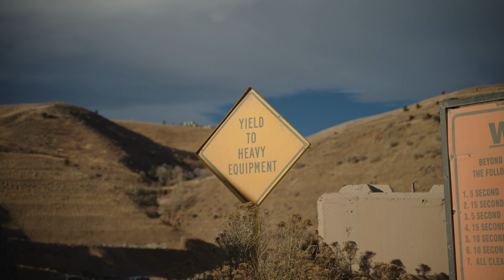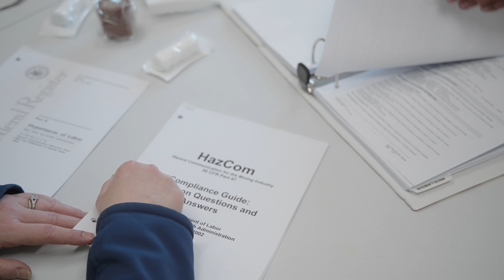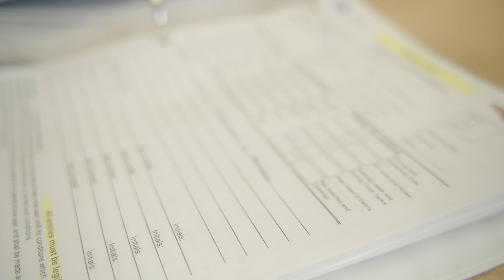42 Training Records A